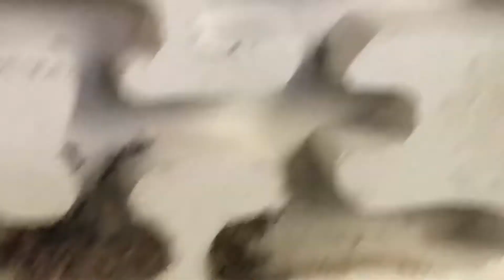Camponotus cinctellus suivi 4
fourmis ant camponotus fourmis ju ant